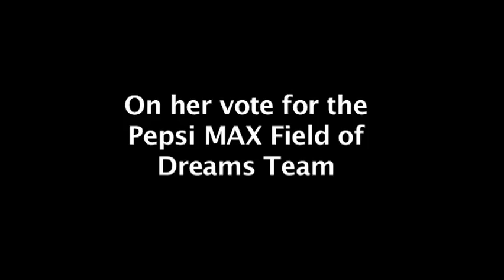Selita Ebanks at Pepsi MAX MLB All-Star Footprint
Selita Ebanks talks True Blood, Rollie Fingers as the next Lady Gaga, and more at the Pepsi MAX MLB Footprint